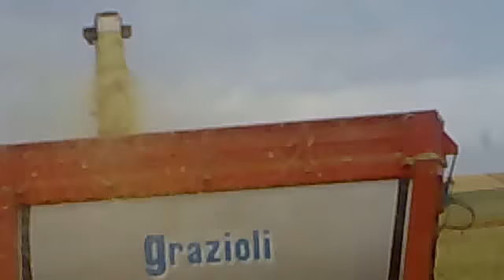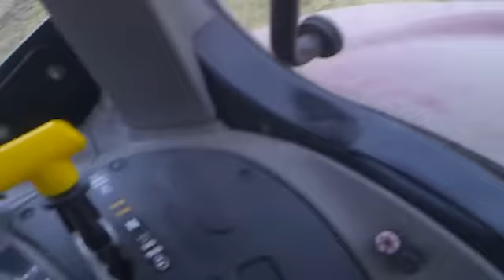Trinciatura 2013 x Biodigestore Pabillonis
Avventure del trinciatore medio

Trincia: operatore Jack

CVX con Grazioli: operatore Gibba

John Deere con Vaia: operatore Lumière

Jhon Deere con lama: operatore Padrino

Puma con erpice: operatore Goos